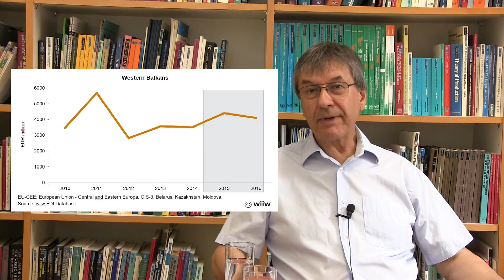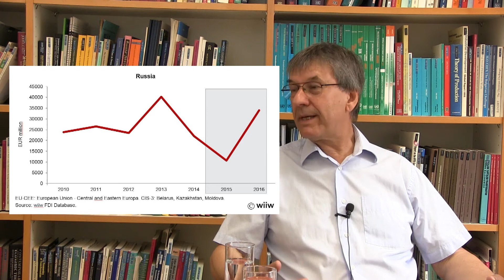wiiw FDI Report 2017 summarised by Gabor Hunya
The wiiw FDI Report provides an analysis of recent developments in, and prospects of, FDI in the CESEE region. The aim is to explain the rather erratic changes in recent years in terms of both FDI inflow and attractiveness to greenfield projects. Both report and database provide data on FDI flows and stocks in 23 CESEE countries including a detailed breakdown by components, by partner and by activities.